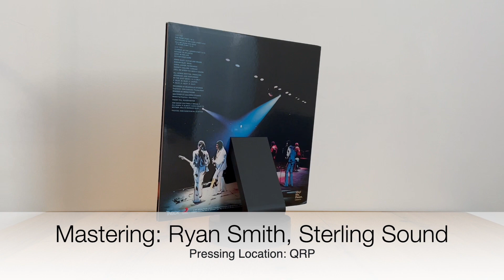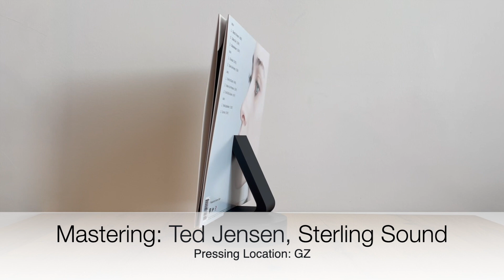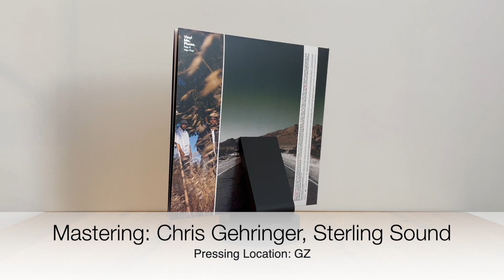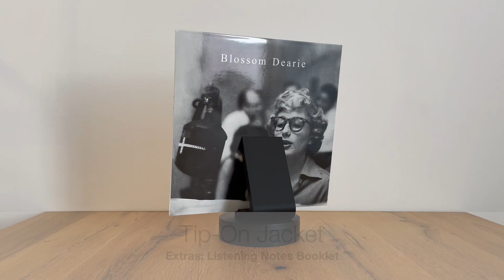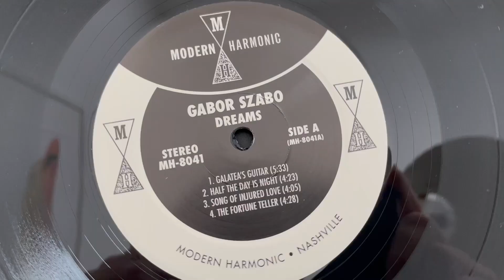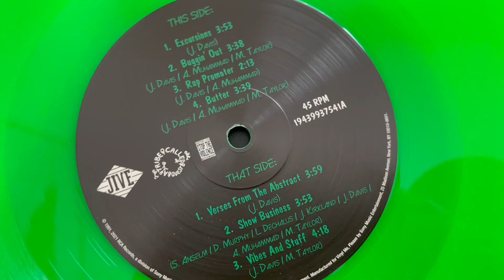TOP 10 Vinyl Me Please Records Ranking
I've ranked my TOP 10 Vinyl Me Please ROTM.